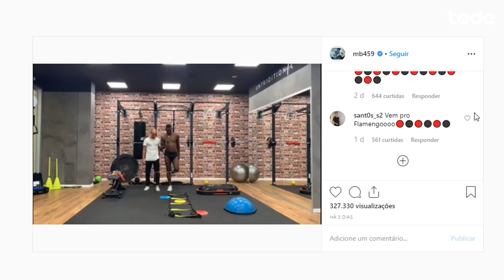BALOTELLI VINDO PARA O FLAMENGO l BAYERN FECHA COM SANÉ POR 110 M l UNITED FAZ PROPOSTA A ERIKSEN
Sané se tornará o jogador mais bem pago da Bundesliga, Eriksen pode pintar no Manchester United, Dani Alves chega a São Paulo, Flamengo conversa com empresário de Mario Balotelli e muito mais !